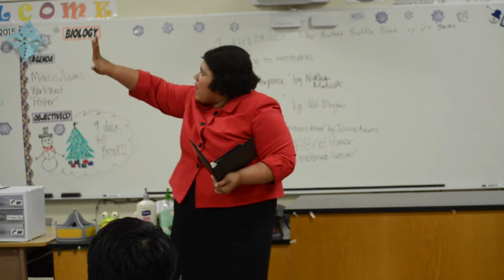Judge Training - Program of Oral Interpretation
Learn how to judge POI!